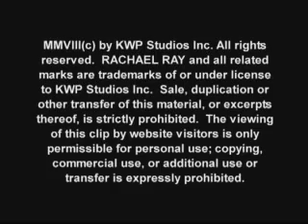Matthew McConaughey on Rachael Ray Show 500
Matthew McConaughey on Rachael Ray Show 500th episode